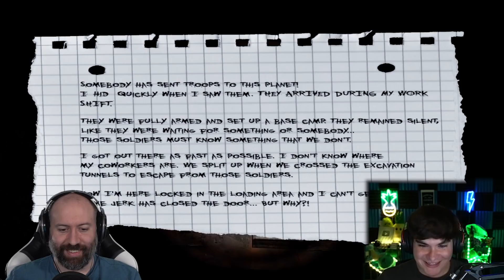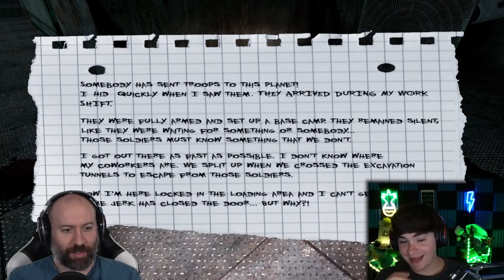VBD | GMod Horror | Lost Souls of Igneon 2 Part 1